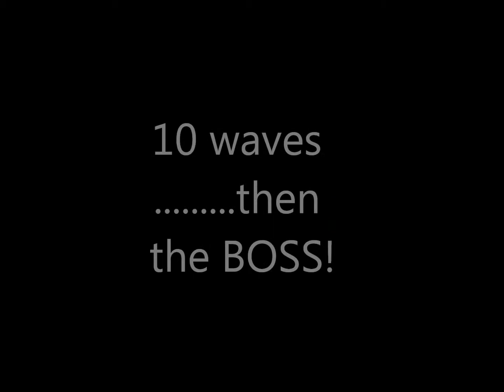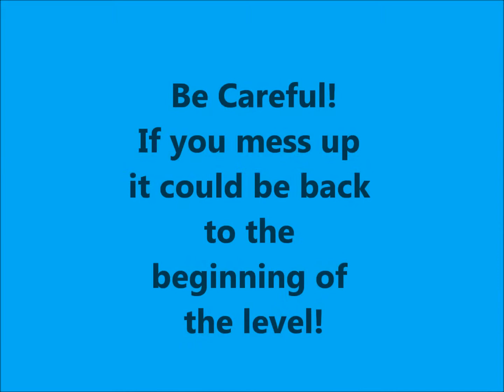Gumbo's Impossible Challenge Demo Trailer #1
This is the first trailer for Gumbo's Impossible Challenge the Demo. The game is so hard to beat it is said that it is "Impossible!' The demo (which is level 1 of the game) is really hard too.